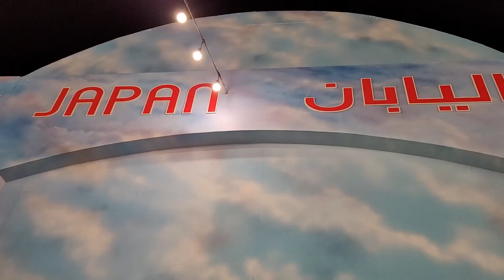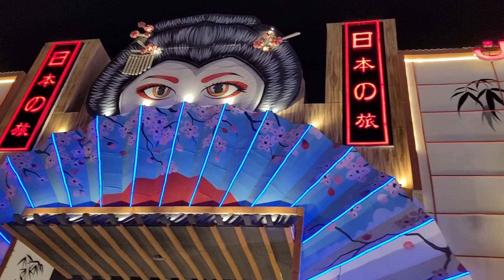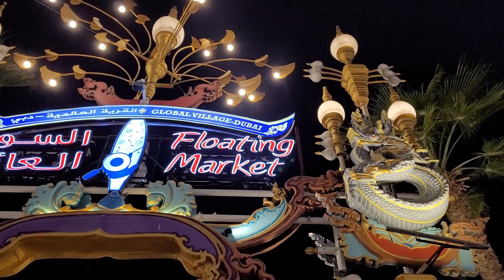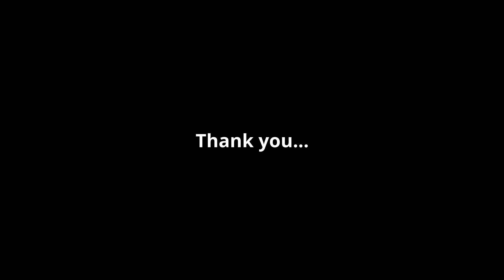Global Village Experience pt. 2 | Malayalam Experience video | UAE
This is pt. 2 of Global Village...
Global Village is a unique multi-cultural family destination created in 1997. The Park is a one-stop destination for some of the best entertainment, shopping, dining, and attractions in the region. One of Dubai’s top attractions, Global Village takes you on a cultural journey around the world.

Global Village welcomes millions of guests every season, making it the park with the 4th largest daily footfall in the world.

With a strong belief that the world's diversity and creativity are a limitless source of excitement and that human connections should have no boundaries, Global Village brings together extraordinary people to create wonderful experiences for guests from around the globe.

ut you must include the following in your video description ( copy & paste)

 • Slow Happy no cop...